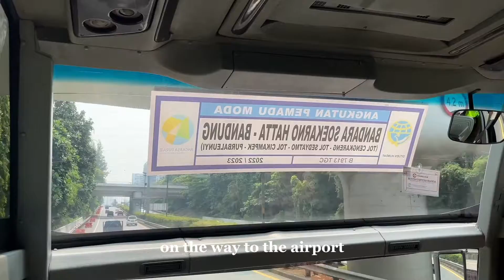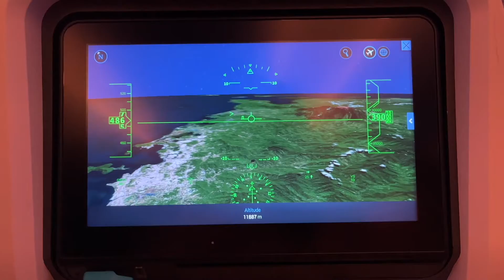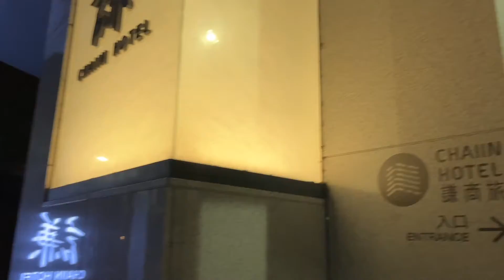officially moving to Taiwan ✈️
moving to Taiwan! i’ll see you soon indo!🌟